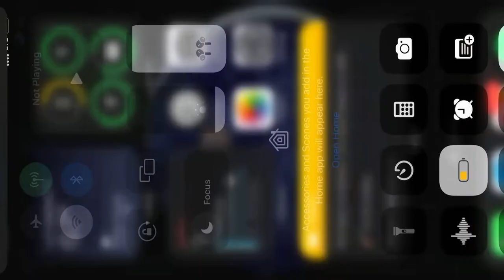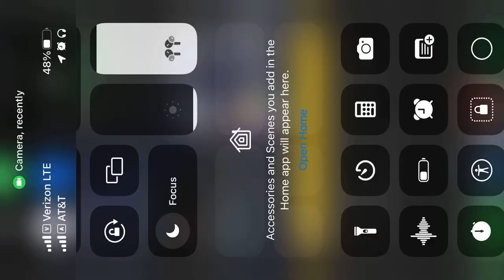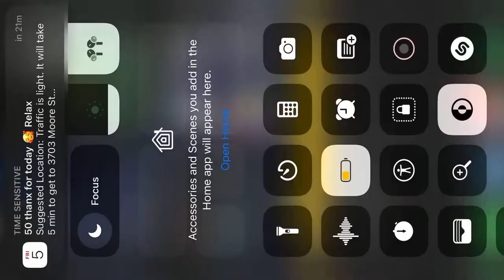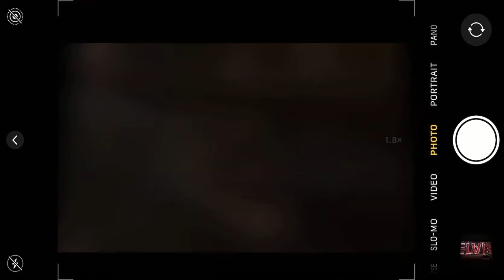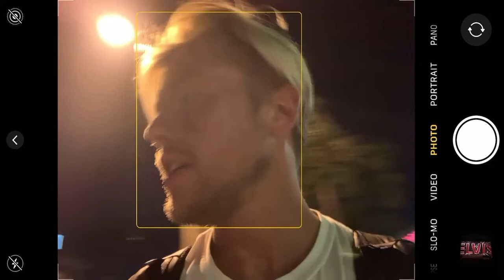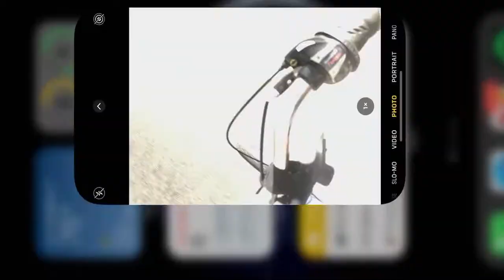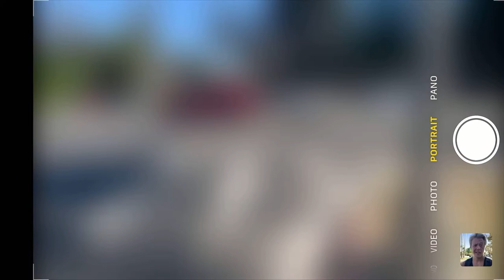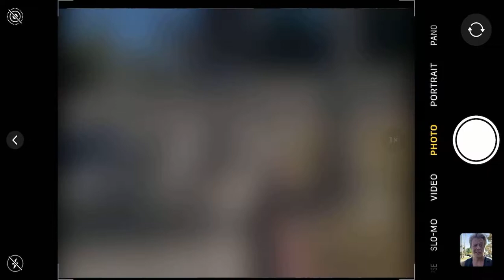⚡️Обсуждаем фильм «Элвис» 🎸 Исполнившаяся мечта или драма человеческой жизни?👨‍🎤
- USDC: 0x01Cb9991DB956D4Ff1E8506FCf528490cA4897f7
- IBAN USD: TR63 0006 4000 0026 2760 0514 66
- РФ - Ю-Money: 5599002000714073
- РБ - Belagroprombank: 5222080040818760